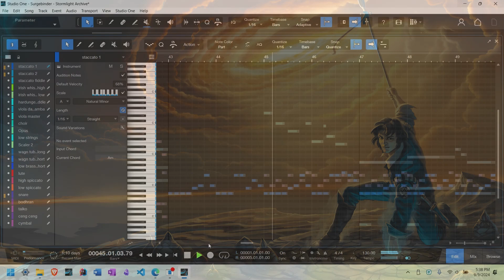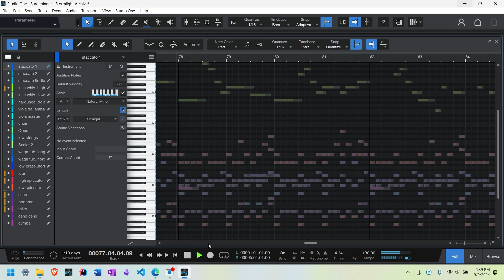Surgebinder - Version 2 | Epic Orchestral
Finally finished the last composition I was working on! It's based on a book series I've been reading called "The Stormlight Archive", and is meant to be one of Kaladin's themes. I added thunderstorm sound effects to go along with it.

🎨 ART: The cover art for The Words of Radiance by Brandon Sanderson, illustrated by Michael Whelan and published by Tor Books, is used in a transformative manner, accompanied by original music created for this video. This combination adds new creative context to the artwork.